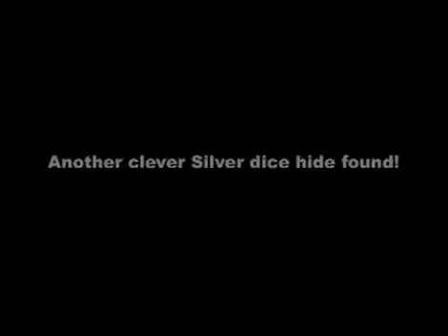101 Uses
Geocaching hide by Silver dice found by a few of our visitors attending the Central Victorian Get Together II: Judgement Day event in Shepparton.